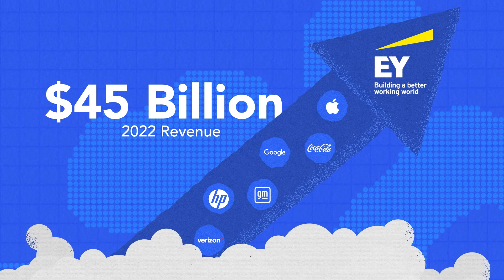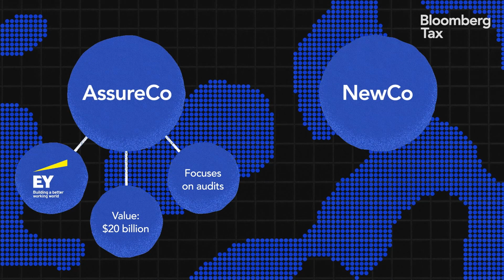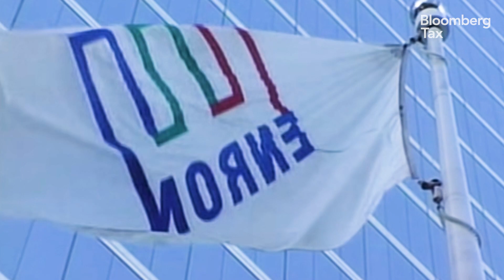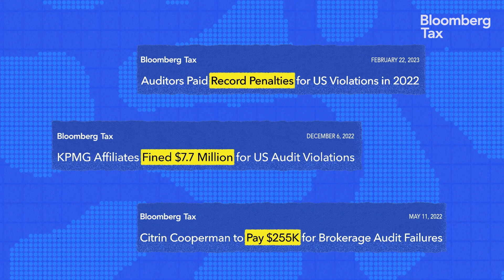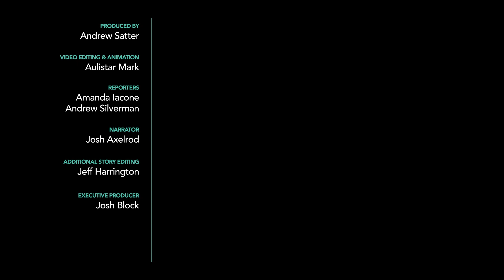How EY's Ambitious Split Went Awry and What Happens Next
We explore the surprising history behind Ernst & Young's plan to split, dissect why the plan imploded, and examine what's next for EY.
(Produced by Andrew Satter; Executive Producer; Josh Block).